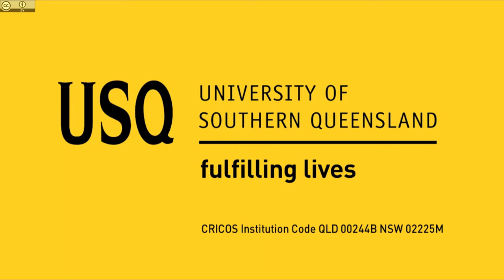OERu RRAP101 - The indigenous perspective in the Australian context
Dr Anna Hayes and Associate Professor John Williams-Mozley discuss the indigenous perspective in the Australian context in the OERu's course on Regional Relations in Asia and the Pacific.